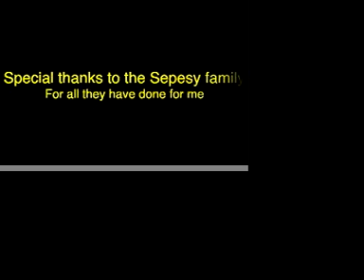Ron's Sponsor Me Tape